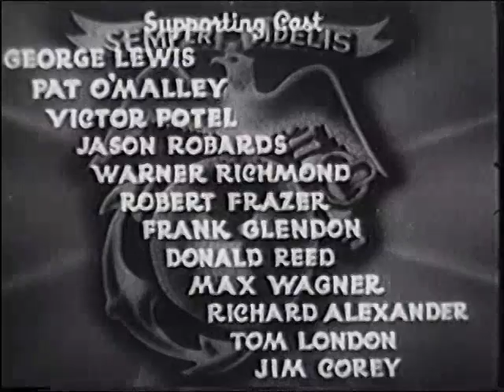The Fighting Marines - Chapter 12 - Two Against the Horde - 1935 [English]